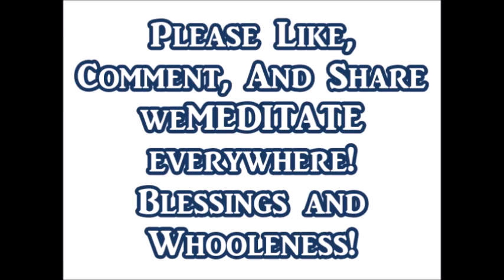Vodou Quantum Universe Vol 1: The Door of Quantum Physics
Reading of  The Vodou Quantum Leap: Alternate Realities, Power and Mysticism by Reginald Crosley

Dr Crosley is a Haitian Native well versed in Physical Medicine & Science who presents a thesis of scientific investigation to prove the existence of our multidimensional reality through Quantum Physics and Vodou (Voodoo).

Section 1: Introduction to Voodoo